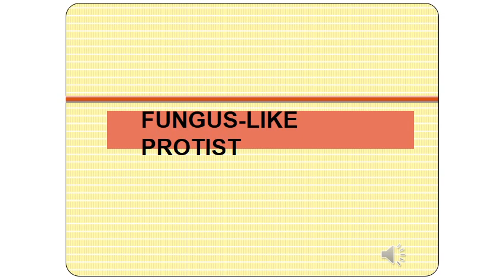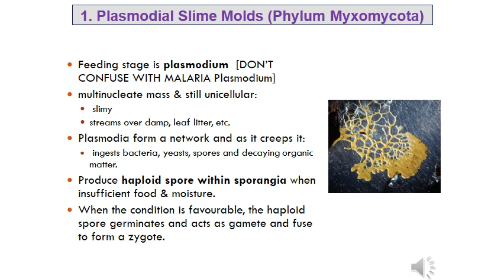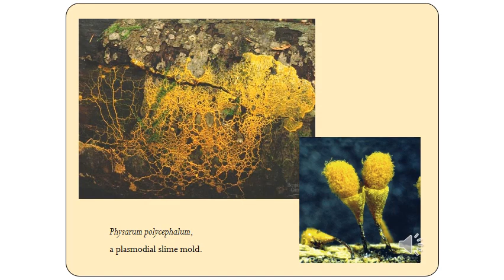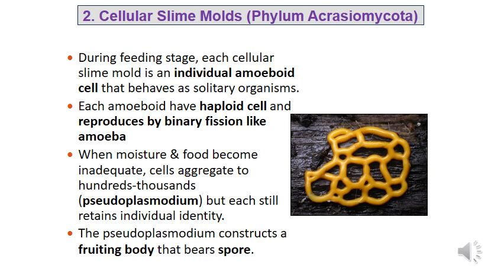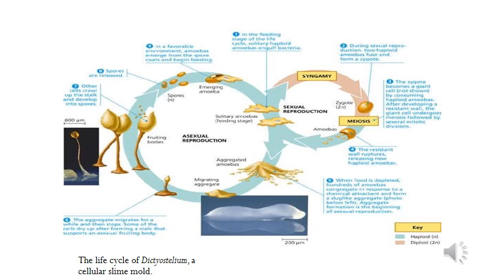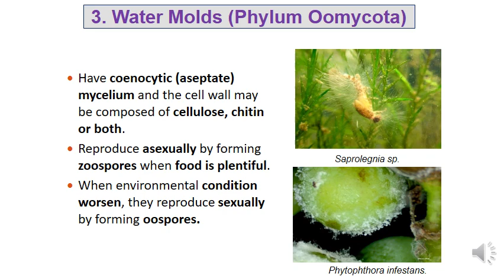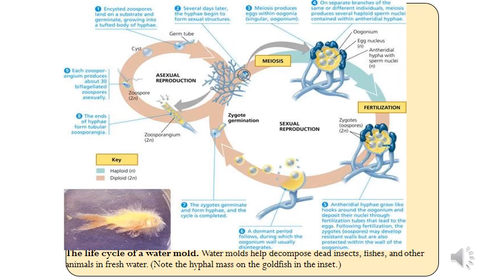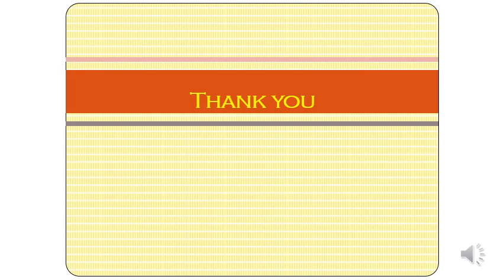FUNGUS LIKE PROTIST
A fungi-like protist is comprised of three phylum. Lets check this video. TQ